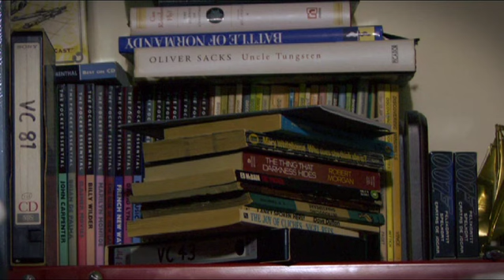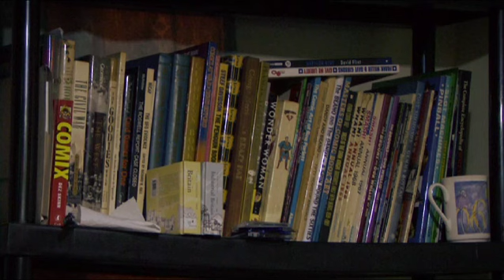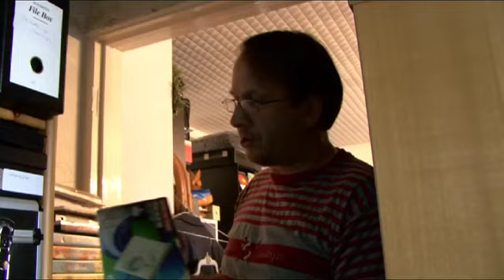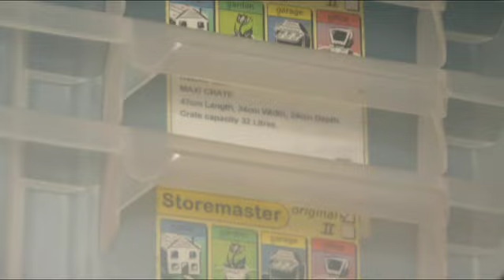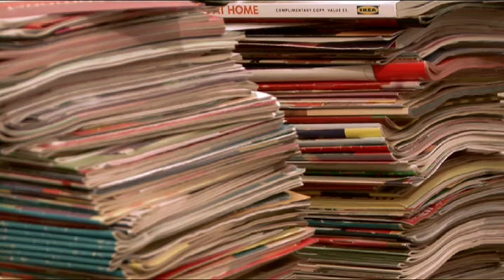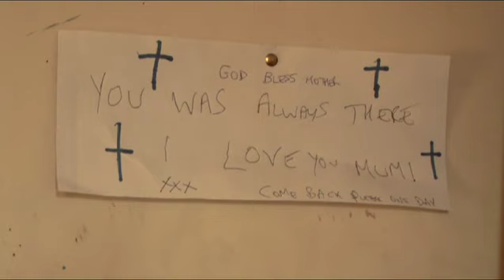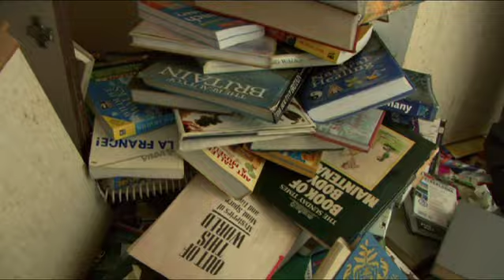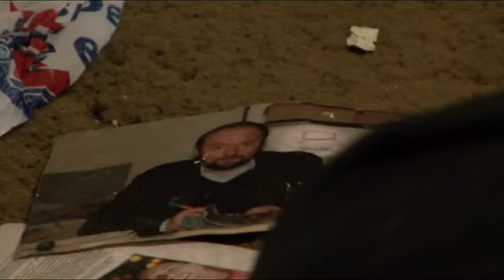Possessed | Future Shorts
Dir. Martin Hampton / UK / 2008

Enter the complicated worlds of four hoarders; people whose lives are dominated by their relationship to possessions. The film questions whether hoarding is a symptom of mental illness or a revolt against the material recklessness of consumerism. When does collecting become hoarding and why do possessions exert such an influence on our lives?